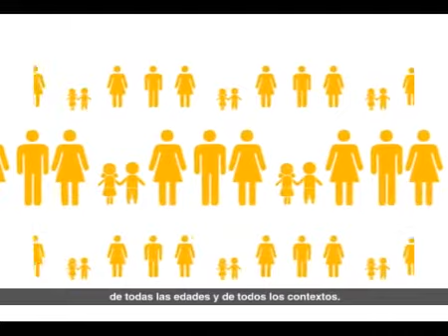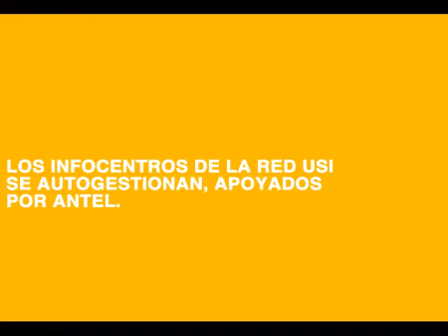Somos la Red USI (subtitulado)